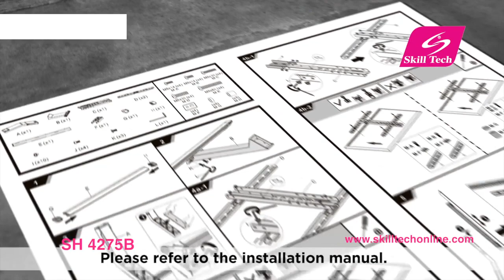SH4275B SKILLTECH CONTEMPORARY ALUMINUM PEDESTAL TABLETOP TV STAND